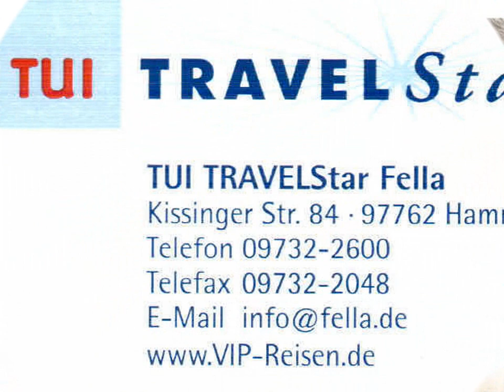ClubHotel Riu Tropicana Cala Domingos Mallorca Bilder Fotos Video Film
Onlinebuchung @ ClubHotel Riu Tropicana Cala Domingos Mallorca Bilder Fotos Video Film Einleitung und Lage
Weitläufige Anlage der zweckmässigen Mittelklasse im Bungalowstil für aktive Gäste. Im Feriengebiet von Cala Domingos. Direkt am Sandstrand. Hinweis. Beliebtes und weitläufiges Clubhotel der bekannten RIU-Kette, ruhig und direkt an der Badebucht Cala Domingos und inmitten einer parkähnlichen Gartenanlage (ca. 100.000 qm) gelegen. Die Zimmer befinden sich in 1- und 2-stöckigen Gebäuden: Typ A im Obergeschoß ohne Terrasse (ca. 800 m von der Rezeption entfernt), Typ B und Typ C in Reihenbungalows mit 3-5 Wohneinheiten und mit Terrasse. Calas de Mallorca ist ca. 4 km entfernt, dort finden Sie Restaurants, Einkaufs- und Unterhaltungsmöglichkeiten. Innerhalb der Anlage verkehrt ein Minibus (gratis).

Umgebung
Strand nahebei, Cala Domingos, Ort ca. 2 km, Calas de Mallorca, Flughafen ca. 70 km, Palma de Mallorca, Geschäft(e) ca. 2 km, Supermarkt ca. 2 km, Restaurant(s) ca. 2 km, Bar(s) ca. 2 km.

Strand
Öffentlicher Sandstrand, Eigenschaften: Bucht, klein. Hinweis: Am Strand Beachbar. Liegen und Sonnenschirme ab ca. Mitte Mai gegen Gebühr.

- Ausstattung

allg Informationen
Grundstücksgröße: ca. 100000 qm. Anz. Zimmer gesamt: 356. Gebäudetypen: Haupthaus: Anz. Etagen 1. und Bungalowgebäude: jeweils 2 Etagen.

Außen
Gartenanlage: Garten: Größe ca. 100000 qm, Terrasse zum Sonnenbaden. Pools und Aquapark: Swimmingpool: Anz. 1, Größe ca. 300 qm, Frischwasser, Sonnenliegen inkl., Sonnenschirme inkl.. Bars/Restaurants: Poolbar.

allg. Einrichtungen
Inneneinrichtung ist einfach möbliert, Rezeption 24 Stunden. Gesellschaftsräume: Empfangsbereich, Salon, Spielezimmer. Interneteinrichtungen: Internetecke gg. Gebühr. Weitere Einrichtungen: Wäscherei gg. Gebühr.

Shopping
Minimarkt.

- Gastronomie & Verpflegung

Gastronomie
Cafés und Bars: Hotelbar: mit Terrasse. Restaurants: Hauptrestaurant: 2 Sitzungen, Nichtraucher.

Verpflegung All Inclusive
Das Tragen eines All Inclusive Armbandes ist obligatorisch, Vollpension (AI) Frühstück, Mittag- und Abendessen als Buffets.
Hinweis: Frühstück (u.a. Vollkornprodukte), Mittag- und Abendessen in Form reichhaltiger Buffets, kontinentales Langschläfer-Frühstück von 10:30-12:00 Uhr. Mittags Buffet mit Show Cooking, Dessertauswahl und leichte Gerichte an der Strandbar. Kaffee, Kuchen und Snacks von 15:00-18:00 Uhr. Abendessen vom Buffet, direkt im Restaurant zubereitete Speisen, 2x pro Woche Themenbuffets, 2 Essenszeiten. Lokale alkoholfreie und alkoholische Getränke, Wein und Bier in allen Bars und im Hotelrestaurant von 10:30-24:00 Uhr.

- All inclusive

tagsüber
abwechslungsreiche Animation und Unterhaltung: regelmäßig, Kreativ Atelier: 6 x pro Woche.

abends
abwechslungsreiche Animation und Unterhaltung: regelmäßig.

Fitness Aktivitäten
Gymnastik: 0 x pro Woche.

Ballspiele
Tischtennis, Beach Volleyball.

versch. Sportarten
Minigolf, Boccia, Luftgewehrschießen, Shuffleboard.

Tennis
Hartplatz Anz. 3.

Wassersport
Kajak: von Juni bis September, Windsurfen: von Juni bis September, Segeln: von Juni bis September.

- Verschiedenes

Kreditkarten
Mastercard, Visa, Diners, American Express.

Haustiere
Hunde: nicht erlaubt, Katzen: nicht erlaubt.

Giata: 20462